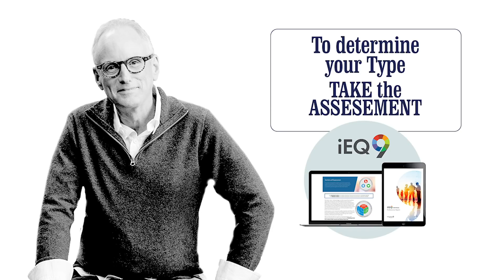S03-043: Chuck Degroat on the Nine Fces of Narcissism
Today, psychologist, author, and spiritual director Chuck Degroat joins me for a killer episode about the nine faces of narcissism.  And we’re not talking about people with full-blown narcissistic personality disorder per se. We’re talking about narcissism on a continuum and what it looks like when each Enneagram type is manifesting a narcissistic style or type. Each of us is somewhere on that narcissistic spectrum.

In this episode you’ll learn:
1) What narcissism actually is
2) How narcissism shows up in all nine types, and
3) What the healing path is for all nines types to keep narcissism in check.